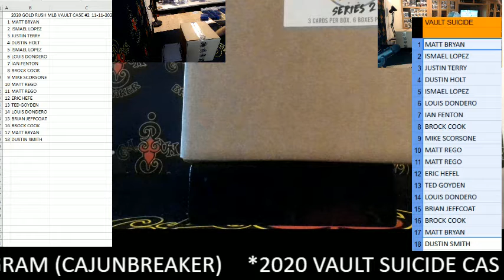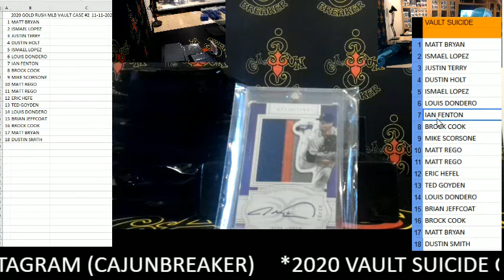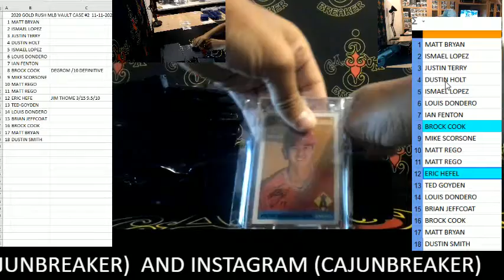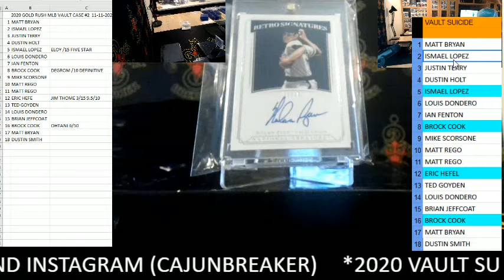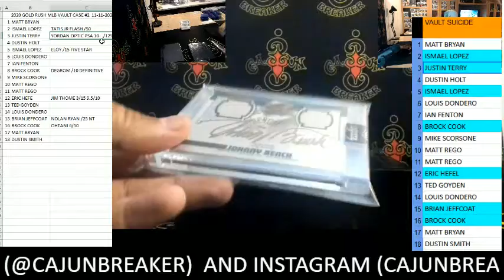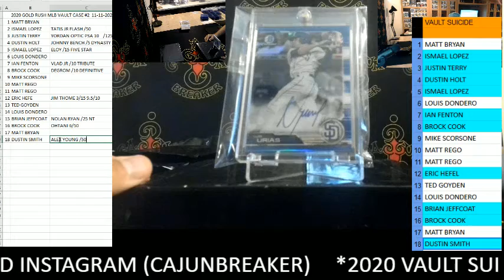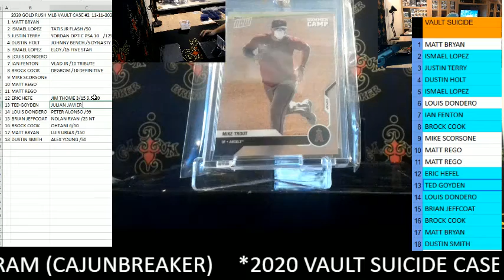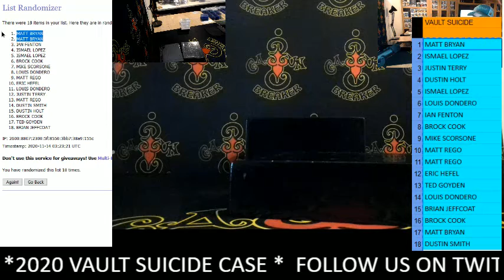CAJUNBREAKER 2020 GOLD RUSH MLB VAULT CASE #4 11-13-2020